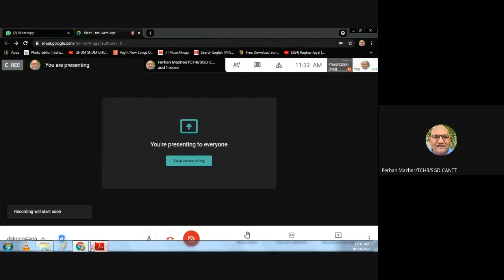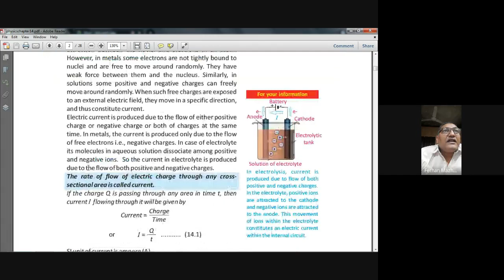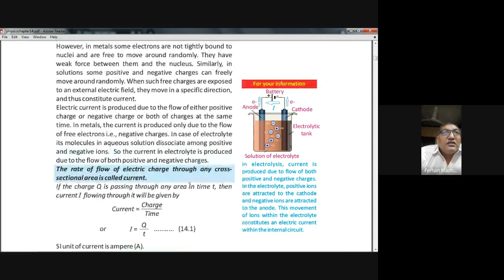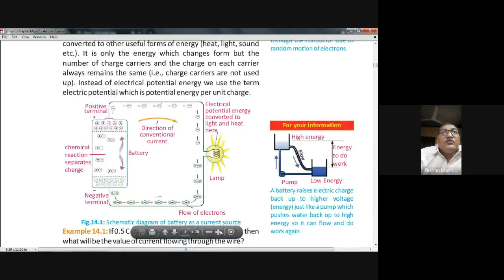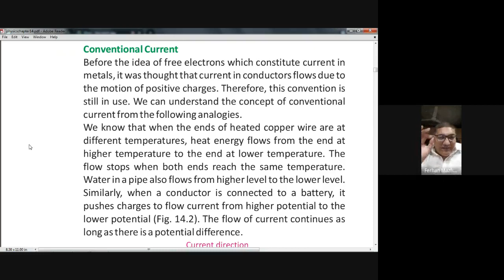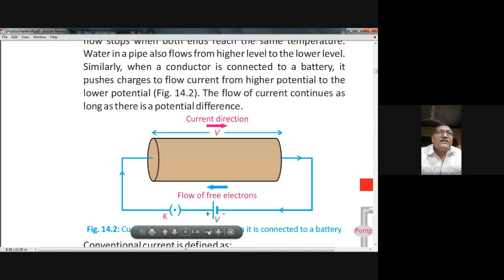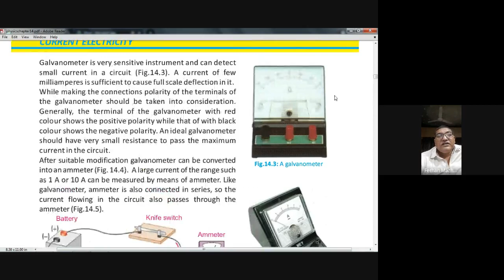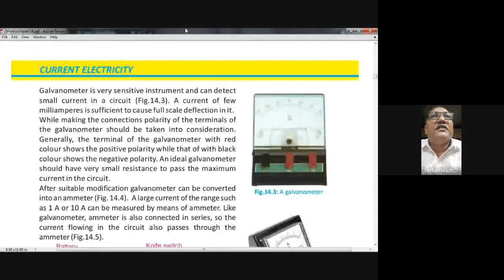Current, Conventional Current, Electron Flow, Measurement of Current, Current and Electricity, Lectu